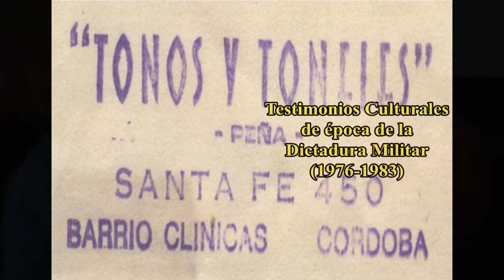FRANCISCO HEREDIA. Tonos y Toneles Testimonios Cult. de Epoca de la Dictadura Militar (1976-1983)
Grabado en Las Rosa (Cba). Gracias Liliana Atala